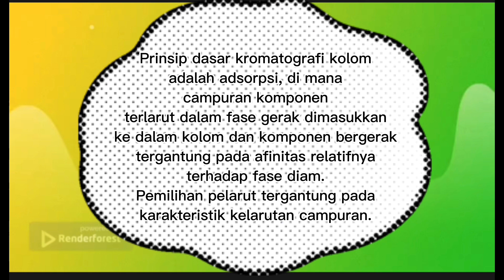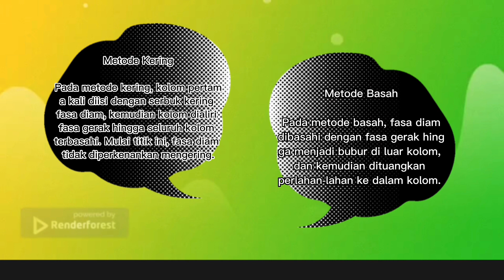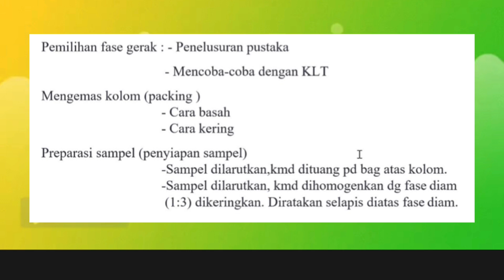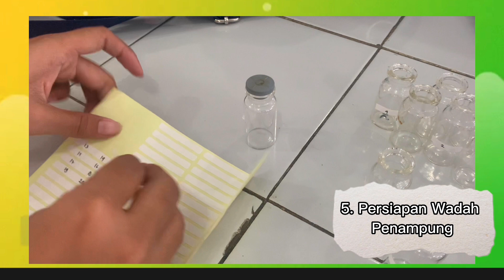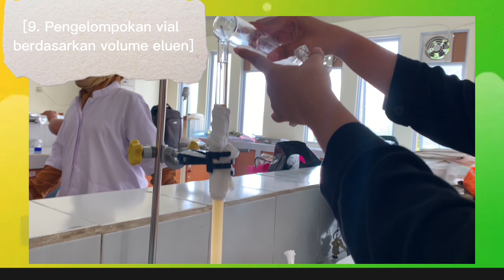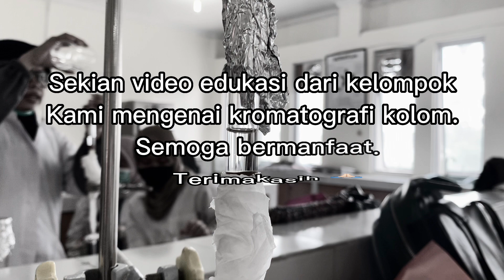Prosedur Kromatografi Kolom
Kromatografi Kolom